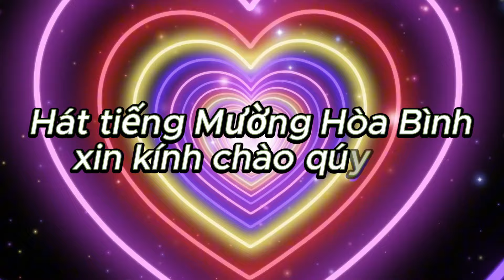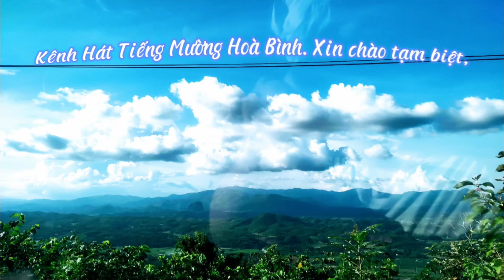HÁT Ở CHÙA KÈ CHỊ ĐINH ƯƠNG NGHỆ NHÂN HÁT HAY NHẤT MÙA KHAI HỘI CHÙA KÈ.